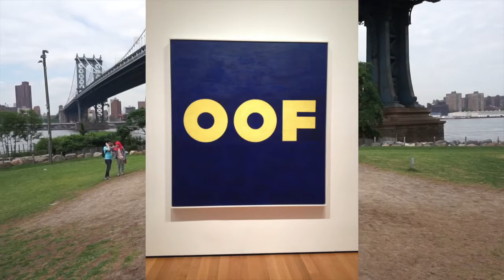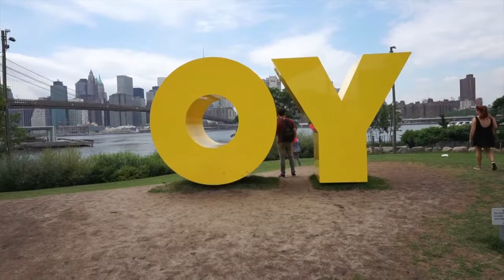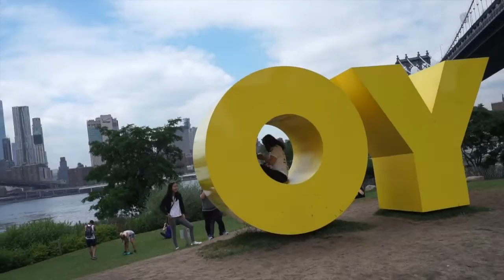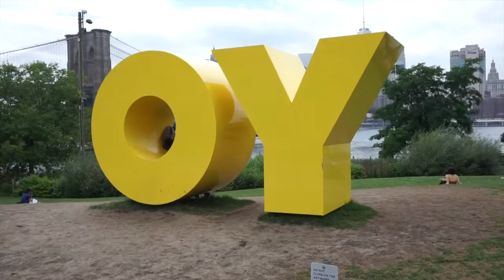New York is a Comic Book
"OY/YO" by Deborah Kass installed at Brooklyn Bridge Park in NYC. On view until August 2016.